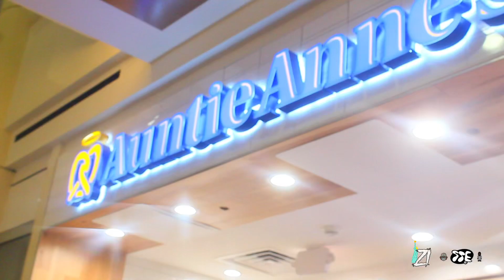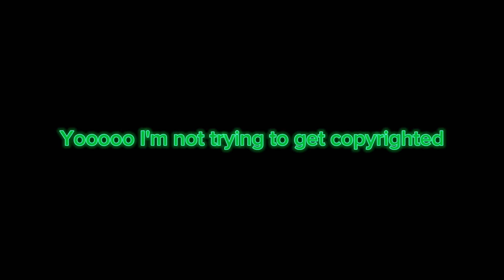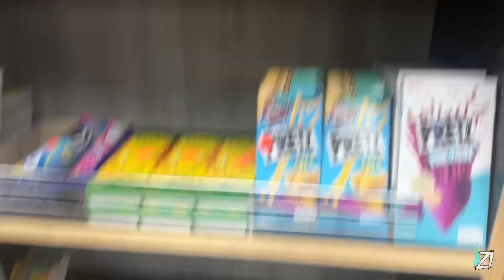Crazy Hotel Music Video Shoot (SHE WENT CRAZY) 😍